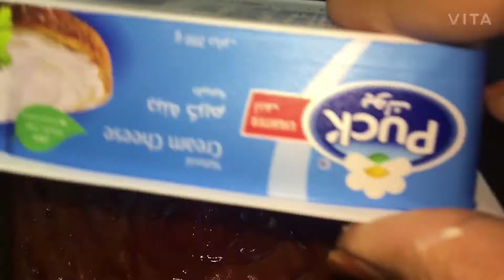Fusilli/pasta quick easy simple but yummiest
Quick & easy 🍝 .